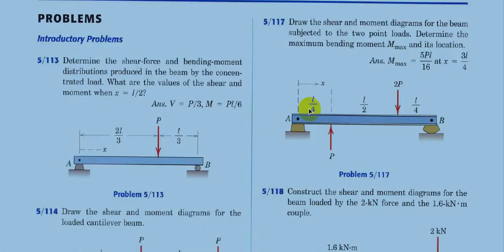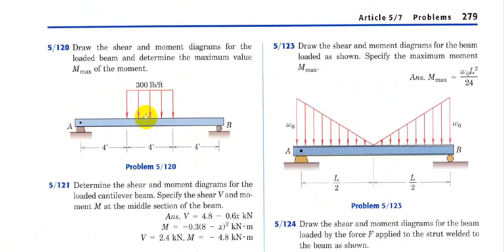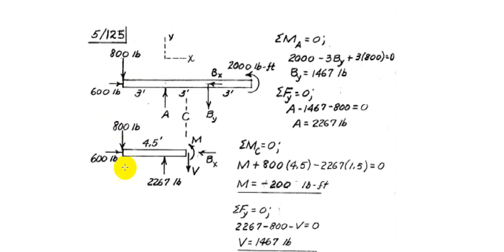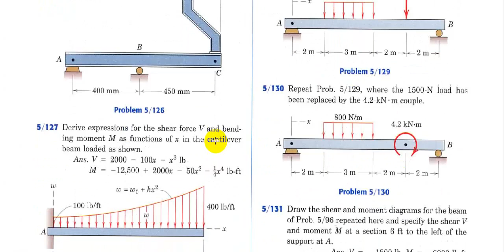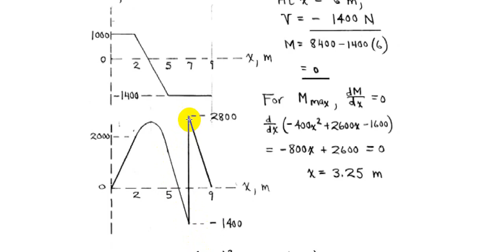Distributed Forces Examples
امثلة عن توزيع القوى للطلاب المرحلة الاولى.
معرف التلكرام/ AAA928
صفحة العلمية/ المهندس أحمد عباس علي
الصفحة الشخصية/ AHMED ABBAS ALI
# حبوب